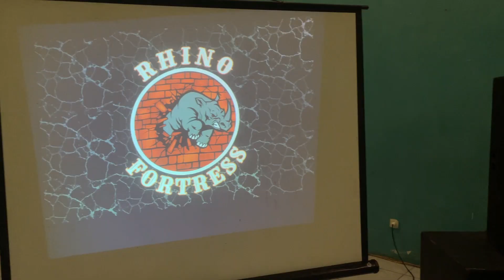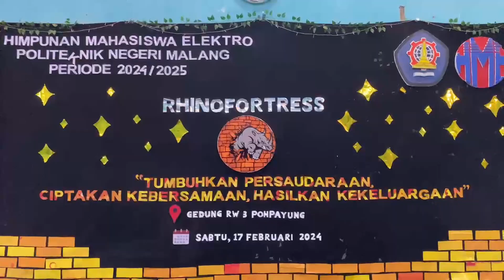AFTER MOVIE PROGRAM KERJA BAYANGAN RHINOFORTESS HME 2023/2024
Halo Warga Elektro, Elektro Loss!!

Himpunan Mahasiswa Elektro Politeknik Negeri Malang mempersembahkan "AFTER MOVIE MALAM KEAKRABAN RHINOFORTRESS HΜΕ 2024/2025"

Malam Keakraban merupakan program kerja non struktural Himpunan Mahasiswa Elektro Politeknik Negeri Malang yang diadakan dengan maksud untuk menjalin silaturahmi antara Fungsionaris dengan Calon Fugsionarisnya. Tidak hanya itu, tujuan diadakannya program kerja ini adalah untuk meningkatkan rasa kekeluargaan serta menambah pengetahuan dan wawasan sebagai bekal menjalankan program kerja yang sesungguhnya.

"RHINOFORTRESS" tentu memiliki makna secara simbolis baik dari logo atau kata RHINOFORTRESS itu sendiri. Pada Malam Keakraban kali ini, Himpunan Mahasiswa Elektro Politeknik Negeri Malang mengusung tema "Tumbuhkan Persaudaran, Ciptakan kebersamaan, Hasilkan Kekeluargaan".

Terimakasih kepada seluruh pihak yang telah mendukung kesuksesan acara ini khususnya kepada seluruh Panita dan Calon Fungsionaris Himpunan Mahasiswa Elektro Politeknik Negeri Malang.